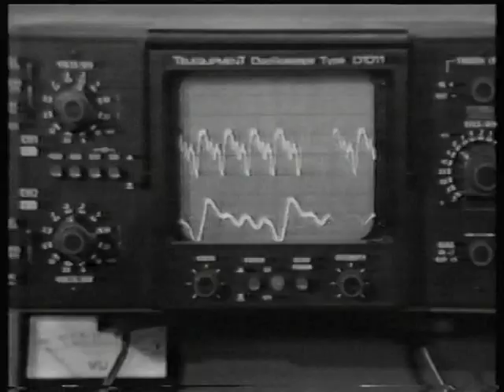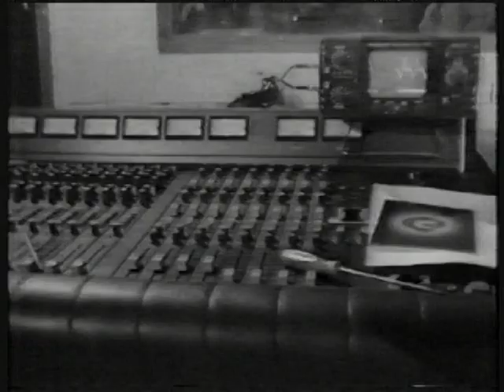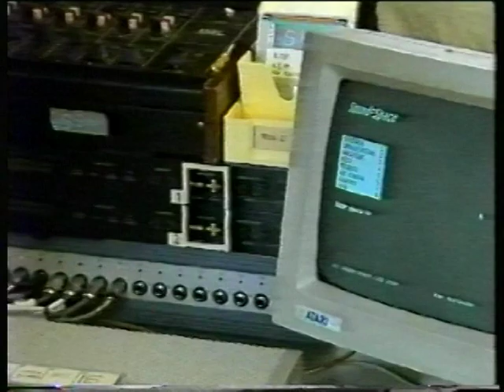Midi Pyrenees Feature on SOUND=SPACE / SON=ESPACE with Rolf Gehlhaar and Philippe Prevot FRENCH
Midi Pyrenees Feature on SOUND = SPACE / SON = ESPACE with Rolf Gehlhaar and Philippe Prevot.
Interactive Music Installation 1980's
FRENCH Language

SOUND=SPACE is an electronic musical instrument that is played - by one person or several at the same time - by moving around in an empty space. It consists of a system of ultrasonic sensors - an ultrasonic echo location system - that very accurately picks up the positions and movement of people within the space, linked to a computer and a synthesiser and/or sampler that produces sounds accordingly. The effect is like walking or moving some part of your body across imaginary keyboards which are spread around the floor of a room.

The system can be programmed to accommodate spaces of almost any shape and to produce many different styles of music, employing an endless variety of sounds, e.g. instrumental sounds like sitar, drums, piano, trumpets, sampled sounds, sounds of the environment and even spoken words.

SOUND=SPACE is one of the most exciting applications of high technology and computers in the field of music, projected images and communication. It has colossal possibilities for education, entertainment and therapy, for the general public, for the disabled and the unsighted alike. It was conceived and designed by Rolf Gehlhaar in 1984 and the first version of it was developed in 1985, in collaboration with P.Prevot and LIMCA, a small computer music studio in Gascony, France. A second, improved and expanded version was developed in the UK in 1987-89, assisted by the technical expertise of ZINGARO Designs Ltd. and the formidable programming skills of Per Hartmann. The latest version, much enhanced, was developed by Rolf Gehlhaar in 1998/99, employing the object oriented music programming environment MAX / MSP with a parallel possibility of using the measurements in the context of Director programs to manipulate images and generate graphics which are projected onto the walls that delimit the space.

For a detailed description of SOUND=SPACE see: Rolf Gehlhaar: SOUND=SPACE, the interactive musical environment, CONTEMPORARY MUSIC REVIEW, Vol 6, Part 1, ISBN 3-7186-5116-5, Harwood Academic Publishers, 1991

SOUND = SPACE
A space measuring anywhere from 1m2 to 100m2 is surveyed by an ultrasonic echolocation system. This system measures the precise positions of persons within the space and conveys the information to a computer controlling sound synthesizers. Their presence and movement within this space, without touching anything, allows persons to interact with the synthesizers, to trigger sounds and control complex parameters of a music composed in real time by a computer.

Rolf Gehlhaar Estate 2021
Original File Title: VTS 01 1